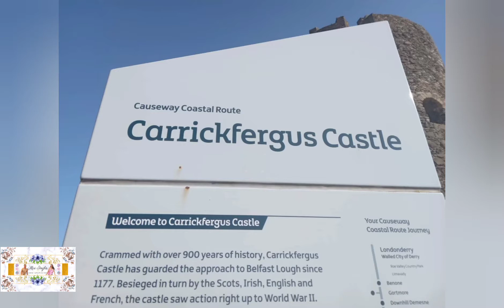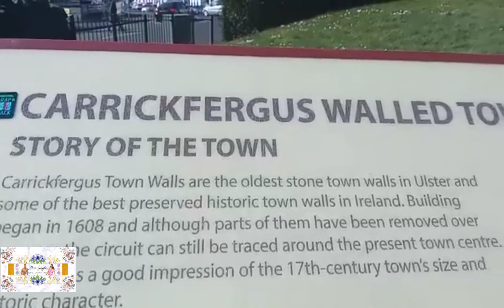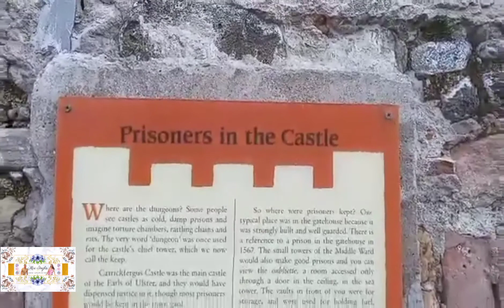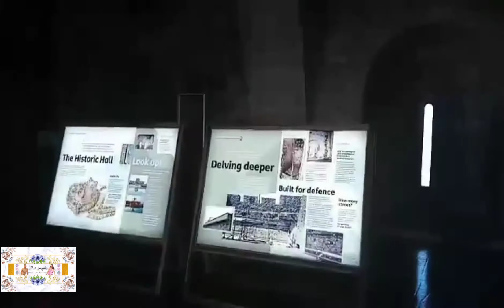CARRICKFERGUS CASTLE | BELFAST